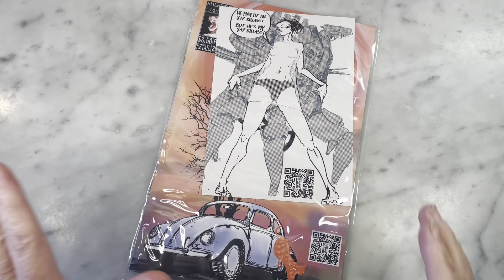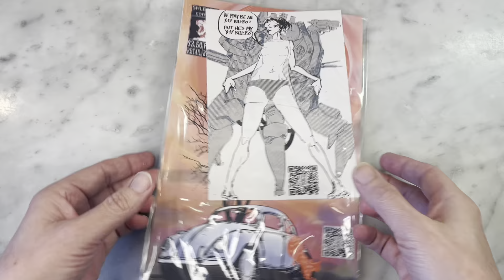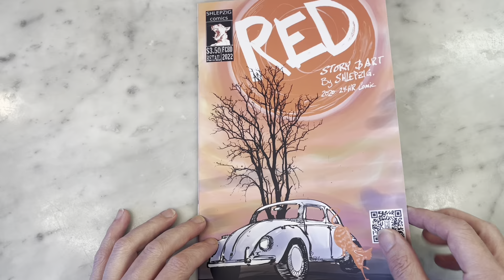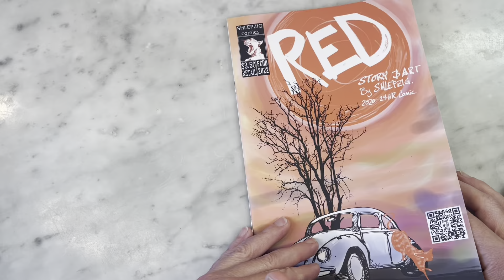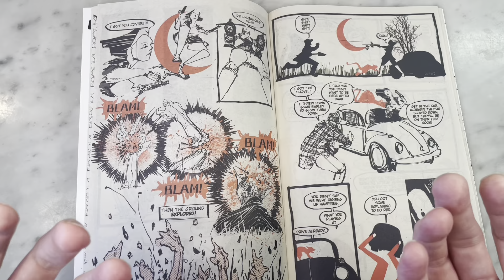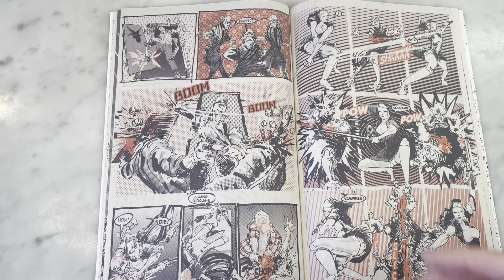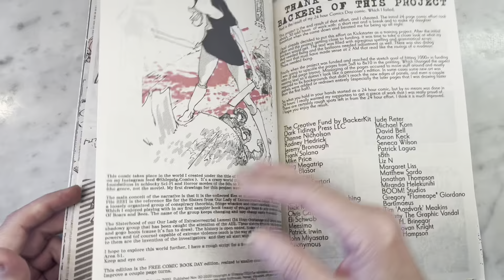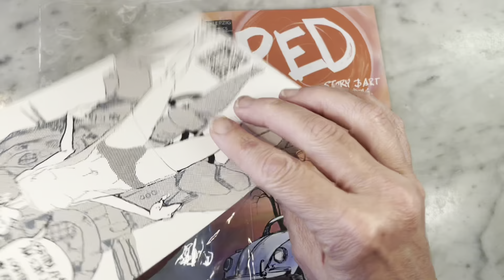RED- SHLEPZIG’S VISCERAL 24 Hr FCBD COMIC BOOK is Indie Comics Done Good!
Shlepzig is a cool independent artist with a distinct visceral style. I like everything I’ve seen from this self-published creator and look forward to seeing what they do in the future. Please join me for a look inside SHLEPZIG’S 24 Hr FCBD comic book RED.
Shlepzig.com